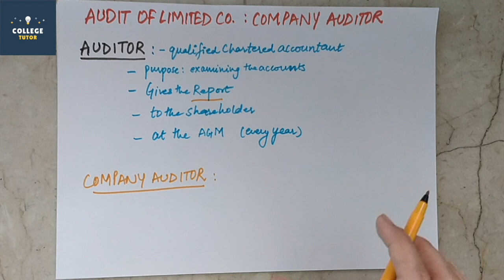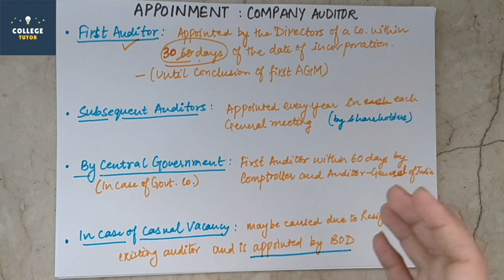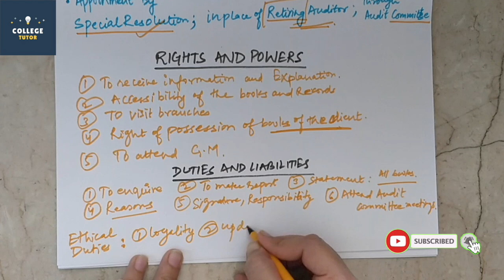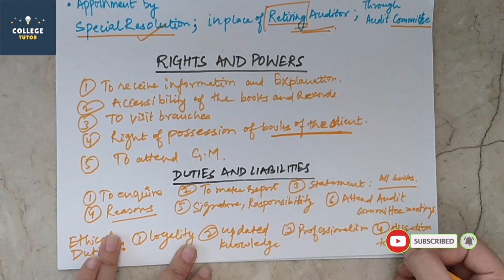Audit of Company | Appointment of Auditor | Rights and Duties of Auditor | Auditing | CLASS 5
Topics Covered In the video:

*Audit of Company
*Appointment of Auditor
*Rights and Powers of Auditor
*Liabilities of Auditor